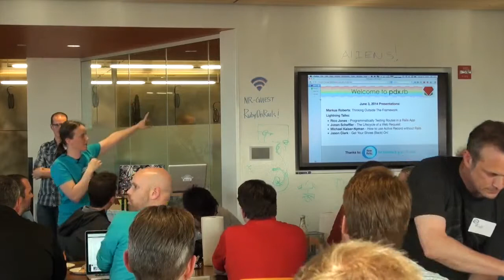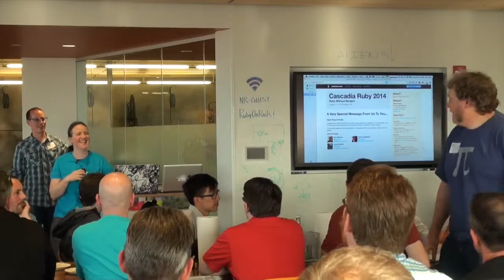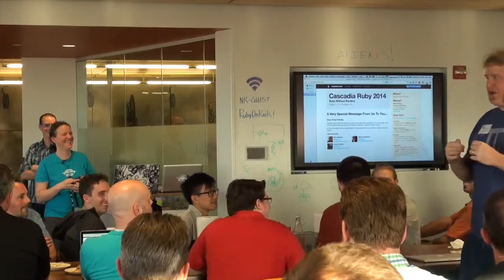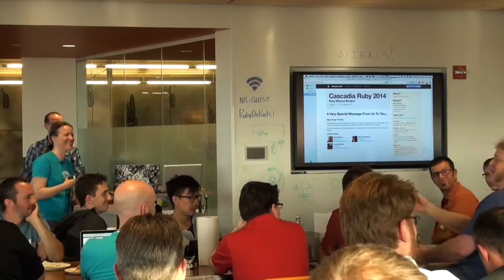Meeting Intro & Announcements - 2014.06